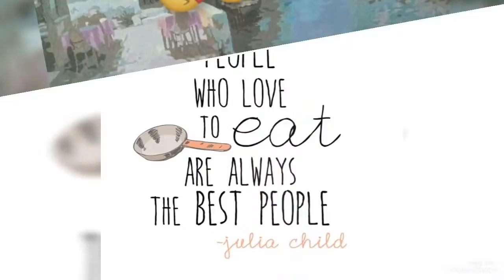🥰😋🥰SAUTED CABBAGE W/ CARROTS & MUSHROOM 🥰😋🥰